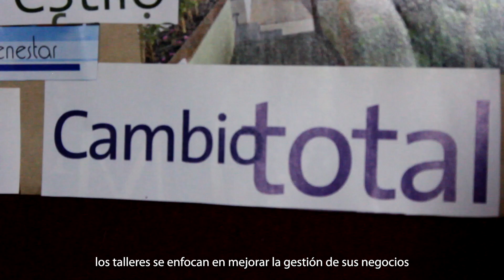Potencia Mujer Emprendedora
Potencia Mujer Emprendedora 💜 es un programa de formación online que busca aportar y fortalecer a mujeres emprendedoras de las comunas de Quilpué y Villa Alemana en el desarrollo de sus conocimientos y habilidades para mejorar sus negocios.

Este proyecto es financiado por el Ministerio de Desarrollo Social y Familia a través del Fondo para Vivir Mejor 2022.